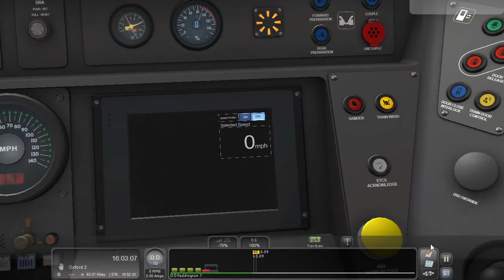Driving a new GWR Train from London Paddington to Oxford.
Driving a brand new GWR Class 800 from London Paddington to Oxford. I had to switch from Electric to Diesel when I passed through between Southall and Hayes & Harlington.